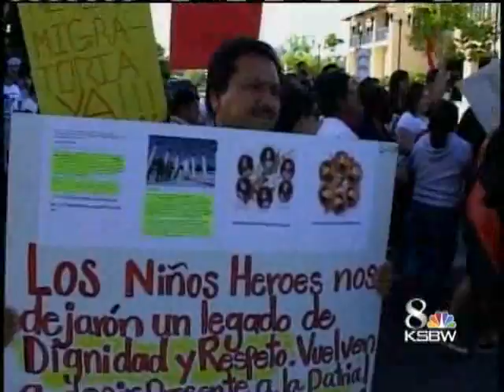Central Coast Reaction To Arizona Law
The controversial immigration law in Arizona may have a negative impact on the Central Coast.